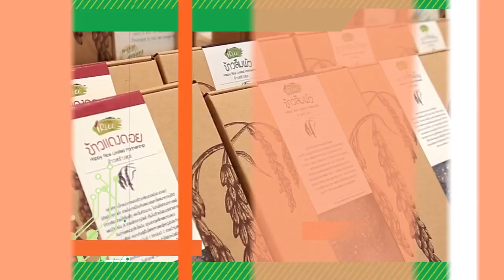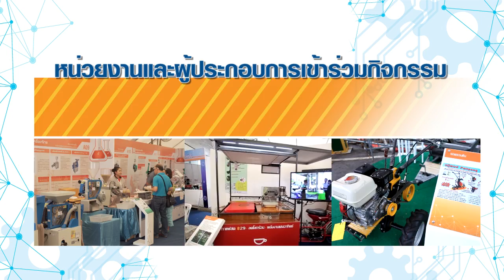นวัตกรรมเทคโนโลยีไทยเพื่อ SMEs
การดำเนินงาน "นวัตกรรมและเทคโนโลยีไทยเพื่อ SMEs ณ ตลาดคลองผดุงกรุงเกษม"